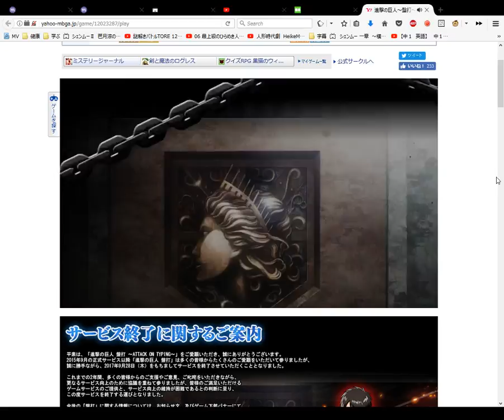Attack on Titan Card Opening Silver 6 シルバーがチャ